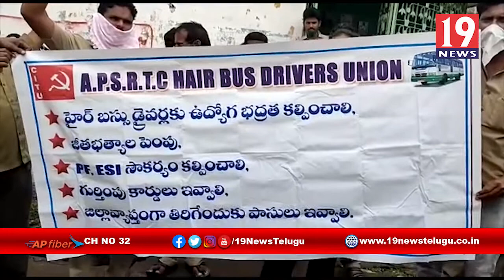RTC అద్దె బస్సు డ్రైవర్లకు PF, ESI వర్తింపచేయాలి - విజయనగరం జిల్లా